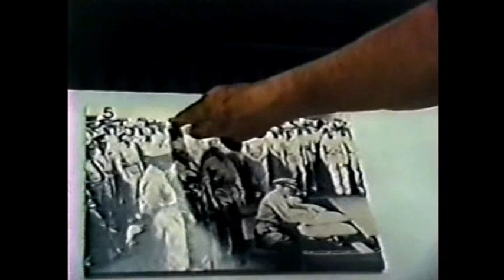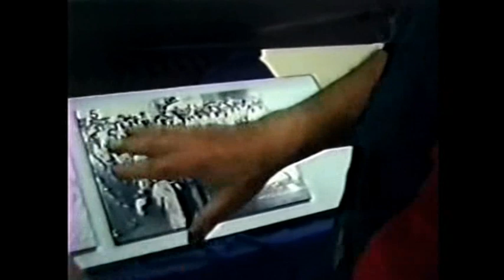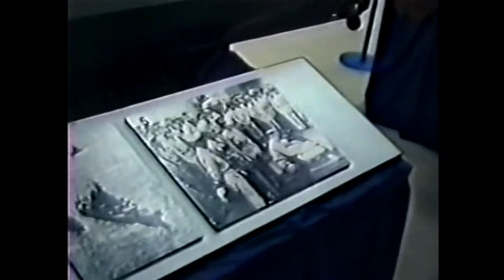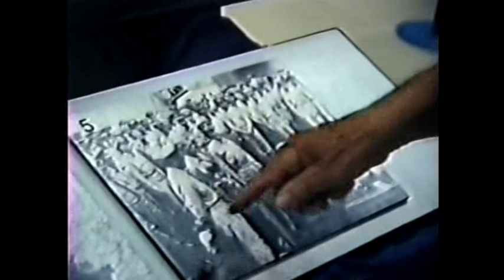TED HARBERT - WWII - US NAVY - GUNNERY OFFICER - USS MISSOURI - TOKYO BAY SURRENDER